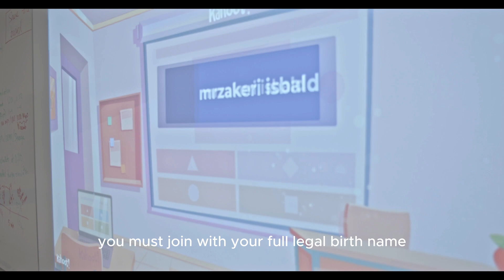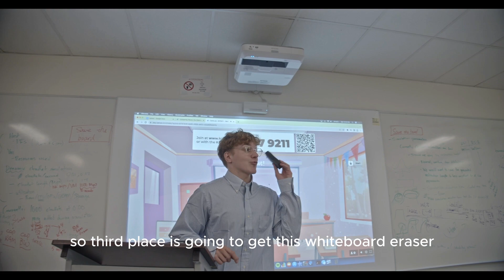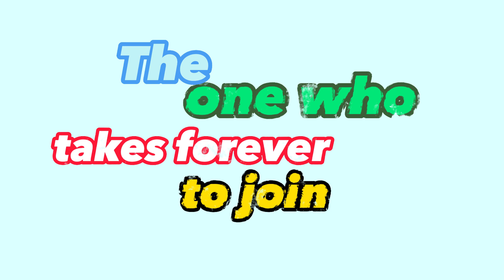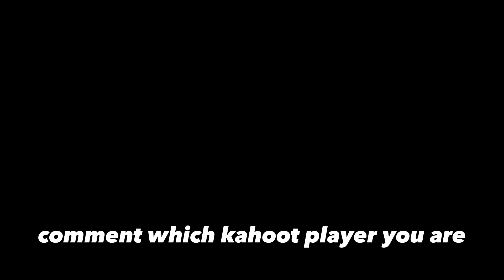TYPES OF KAHOOT PLAYERS